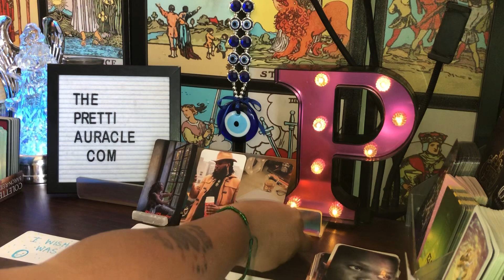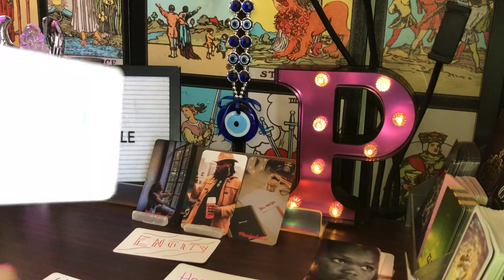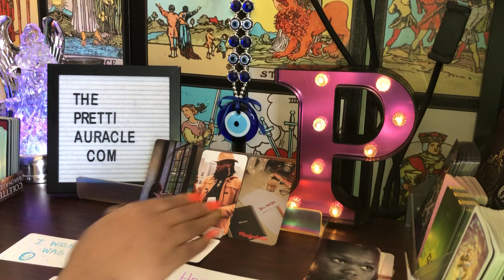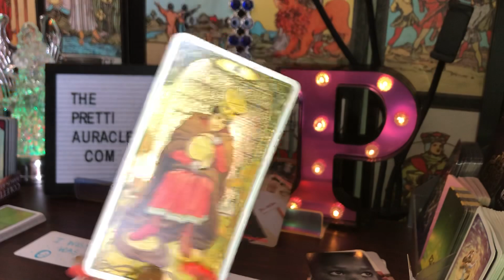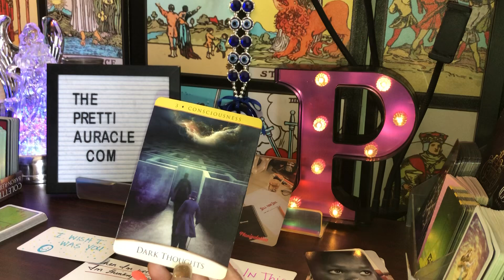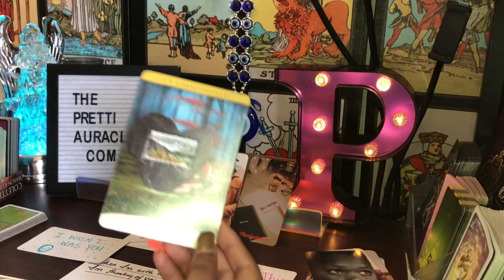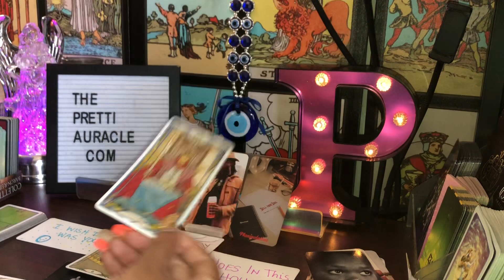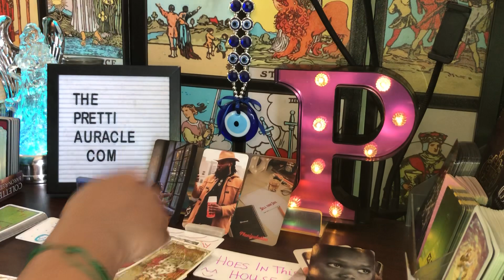THEY RATHER BE W YOU THAN HER/HIM. SHAPESHIFTED 😈DURING S3X DEMONS EXPOSED 😦